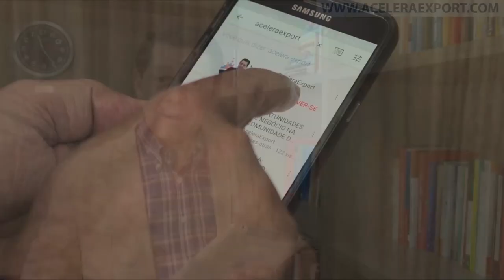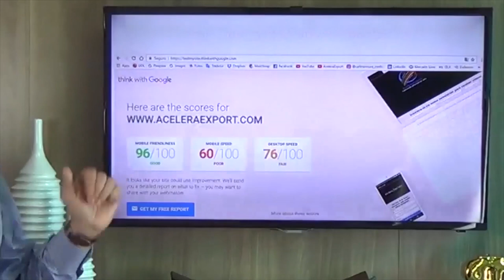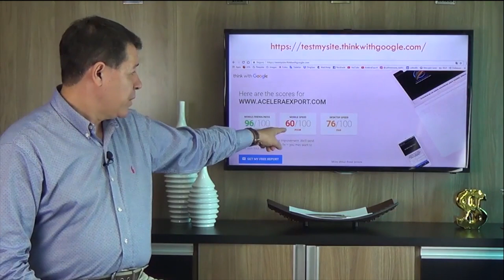COMO USAR A TECNOLOGIA DA INFORMAÇÃO NO COMÉRCIO EXTERIOR